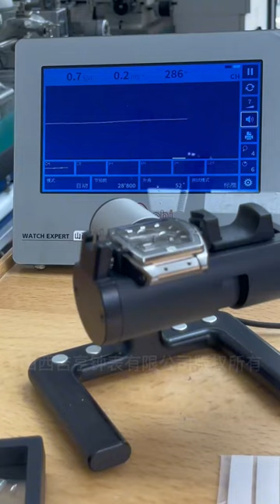Hublot Watch Maintaining Vlog